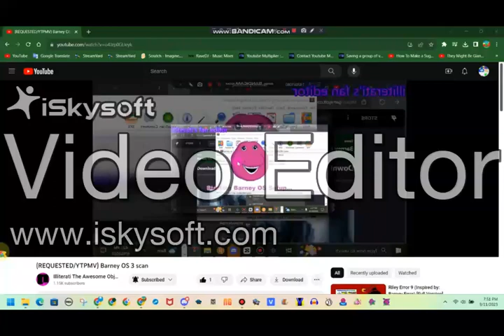Preview 2 EMHAEBAT Stuff V3